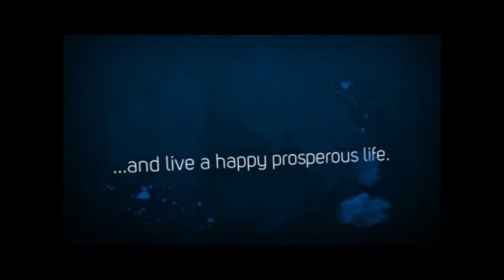How To Get Success Minded People To Join Your Business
If you have been in a home based business you understand the work that goes into bringing a new member on board with you.

When you are first starting as well you might fall into the trap of just putting anyone with a pulse into your business.

I caution against this though. If you do this you will have a business full of people that are not doing anything and you will get frustrated because they are not.

In this video I share with you how you can potential leaders and leaders into your business that are ready to go to work an may things happen.

If you don't do this you will pay for it so I want to save you the time and frustration and show you exactly how you should be talking to your potential partners when it comes to building your business.

Skype: futrrocker